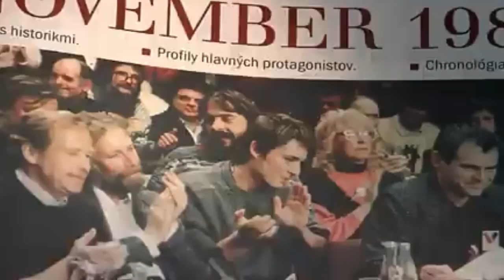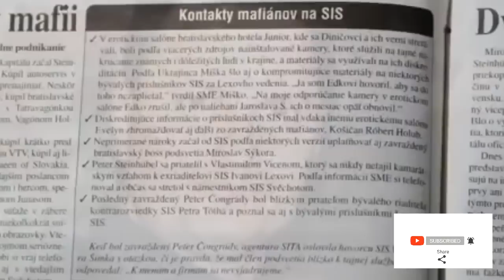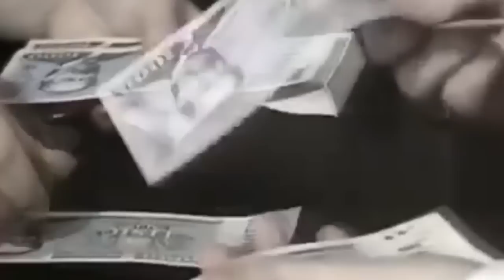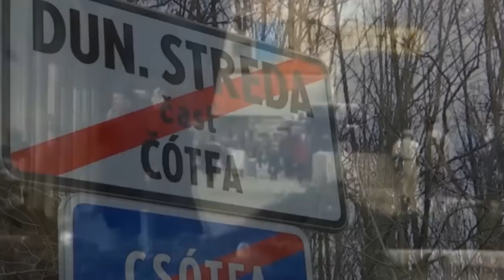Mafia na Slovensku - Vyšetrovateľ Ivor - Ten zákon omerty platil jednoznačne